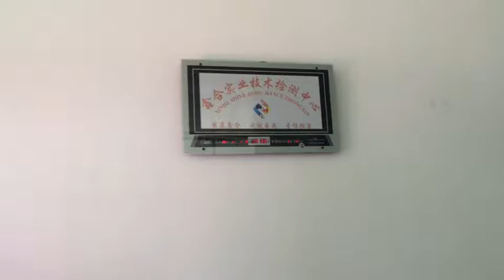XINHE T&D LAB for Color Coated Aluminum Coil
The testing projects of each finished coating and the role of them:
• Color difference/coating thickness/glossiness: color difference between production and standard production (sample from customer), marked by △E.
• MEK: solvent resistance, testing adhesion between coating and substrate layers.
• T-bend: flexibility, testing bending performance of coating and substrate layers; low side roof must be up to 1T and 65 series up to 2T.
• Hundred grids: adhesion, testing adhesion between coating and substrate layers;
• Hardness: paint film hardness index. It divides into cut and scratch, expressed by pencil hardness(HB\H\2H\3H)
• Impact: the impact resistance of paint film and substrate, texting the adhesion (between coating and substrate layers) and toughness of paint film.
• Water boiling: adhesion, texting adhesion between coating and substrate layers.